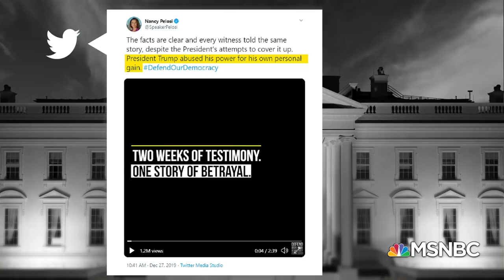Day 1,072: Impeachment And The Campaign Trail Await Trump In 2020 | The 11th Hour | MSNBC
An election year and an impeachment trial in the Senate promises to get the New Year off to a wild start in Washington. Aired on 12/27/19.